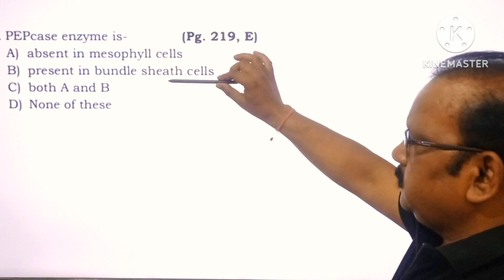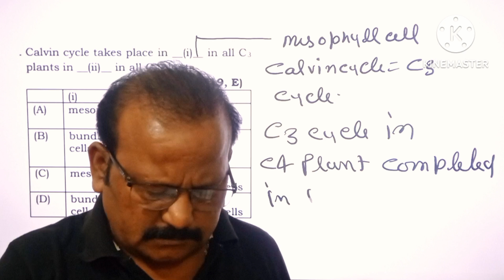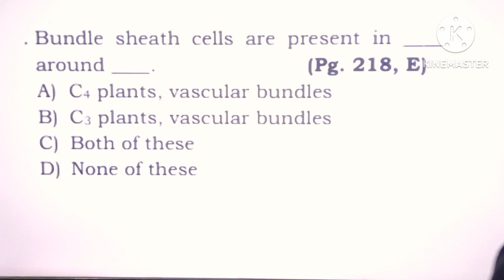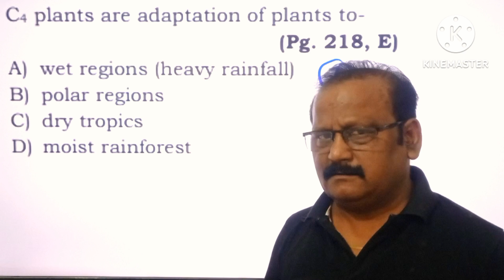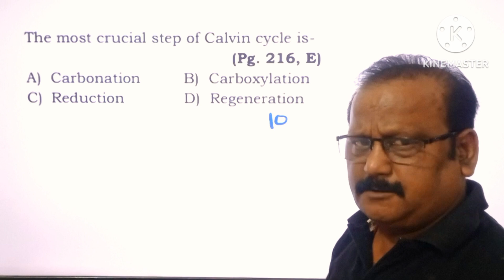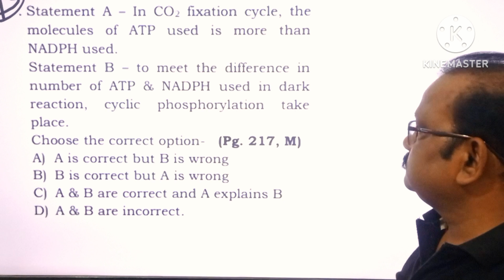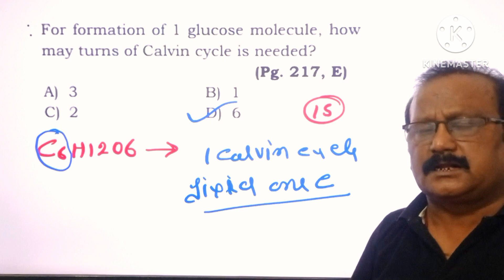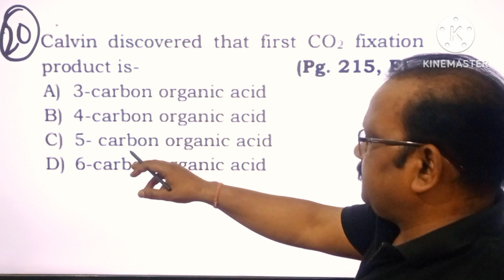MCQ.5|DPP|Ncert based questions Photosynthesis in higher plant's |by Rahul trivedi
MCQ.5|DPP|Ncertbasedquestions Photosynthesisinhigherplant's|byRahultrivedi#MCQ.4NCERTbasedquestionsinphotosynthesisof higherplants 11th class by Rahul trivedi
C4 cycle
Dark reactions
photosynthesisinhigherplantsclass11thby Rahultrivedi#ncertlinetolinemcqinphotosynthesis#darkreaction

About this vedio -Rahul trivedi Sir Will take  Photosynthesis in Higher Plants For NEET 2024. the session will include all the mcqs from NCERT Line along with exemplar.